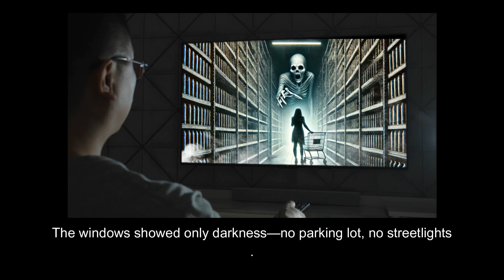The Door Behind Aisle 12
what secrets lie at the end of Aisle 12